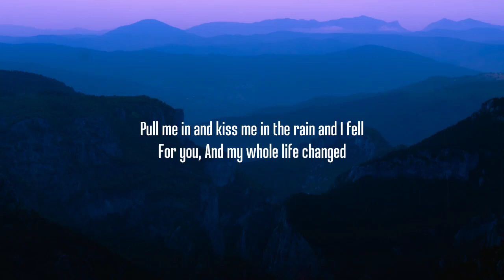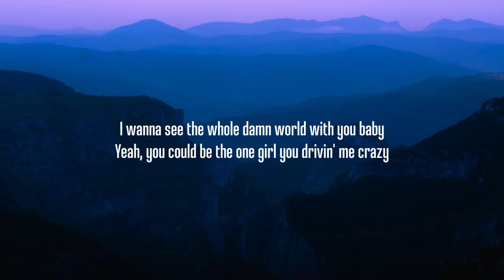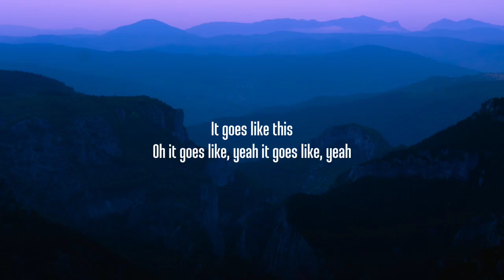Why Don't We Love Song Lyrics